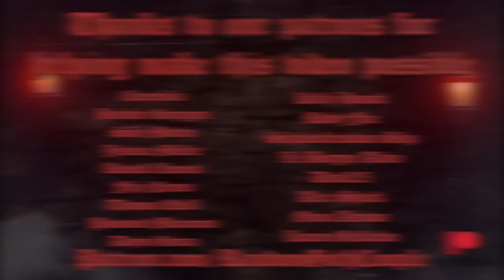Ville Valo Talks Goth & Sheep Stunt Doubles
We sat down with Finnish gothic rock icon Ville Valo to discuss his new solo album, his thoughts on goth and working with sheep for his Loveletting music video!

Apologies for the audio on this one (especially towards the end when the opening band started playing) will be better next time, promise!

Some music by Karl Casey of White Bat Audio